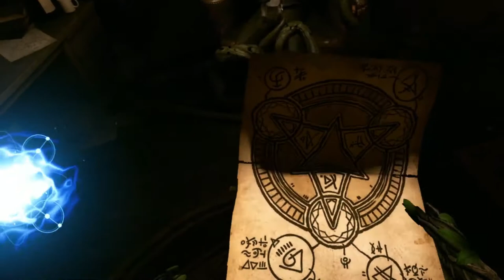Büyücüler Savaşı! The Unspoken VR Hikaye Modu Part 1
Büyü yapmayı size hissettiren oyunun Hikaye mod'u ile karşınızdayım arkadaşlar. En kaliteli büyücülük oyunu. En gelişmiş büyü yapma sistemi olan oyun. Kendinizi Hogwarts ta bulunan bir büyücü gibi hissedebilir veya dr strange gibi büyü yaparak rakibinizi bir çok farklı kara büyüler ile devirebilir yada büyüsünü bozabilirsiniz. Marvel evrenindeki büyüler gibi büyü yapmanızı sağlayan bu oyun size harika pvp içeriği ve hikaye modu ile süper dakikalar yaşatacak. Sanal Gerçeklik Hikaye Modu.